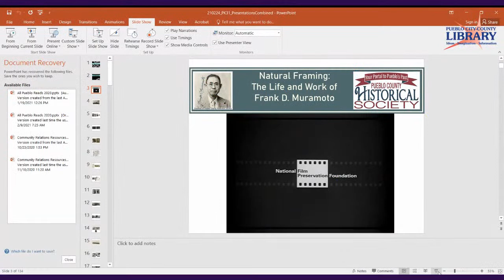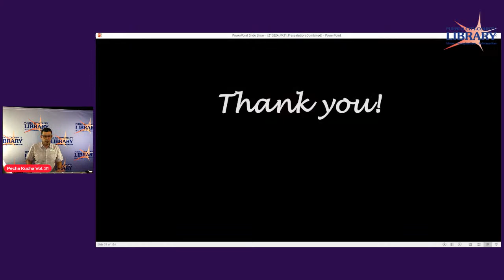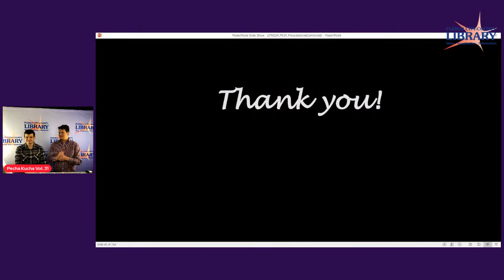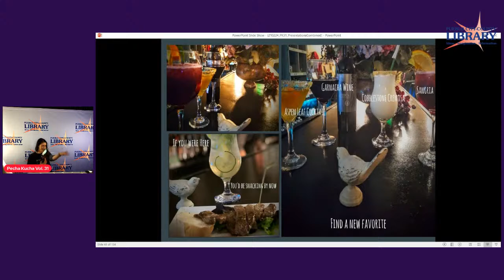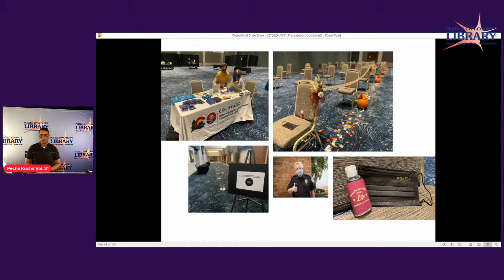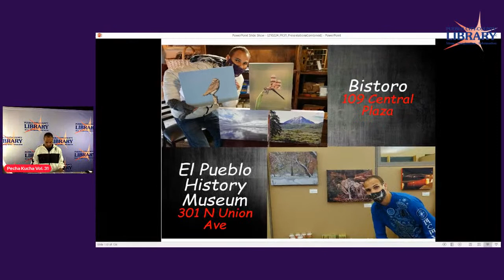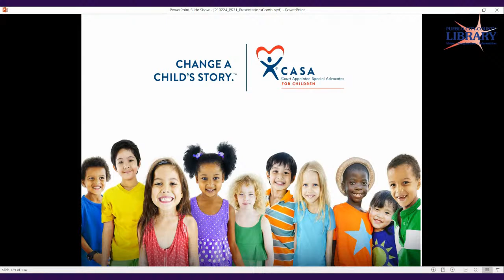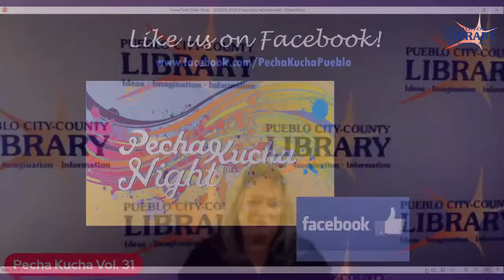Pecha Kucha Vol. 31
Join us for a virtual Pecha Kucha! Experience the art of the simple presentation format where presenters show 20 images, each for 20 seconds. Enjoy an informal and fun gathering where creative people get together and share their ideas, works, thoughts, holiday snaps-just about anything, really-in the Pecha Kucha 20x20 format.